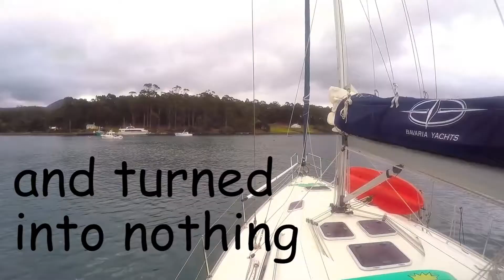[YTP] Tassie Freedivers (Short)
Hey Everyone!
Today I have another quick YTP! I hope you enjoy.